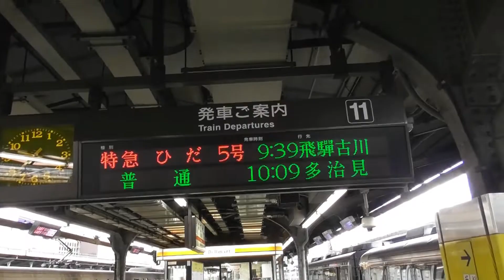【１５日ぶりに、２両編成が登場！！！】【シリーズ 特急南紀号「今日は何両編成？」】【2両は3編成・37.5％】【2021年2月1６日(火)晴れ】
2021年2月16日(火) 本日の特急南紀号の両数です 。(ひだ号も下部にあり)
本日は、南紀号を撮影して、紀伊勝浦側の先頭車両が、
貫通型先頭車(貫)か非貫通型先頭車(非)を確認しました。

2021年2月16日(火) 本日の特急ひだ号の両数です。
名古屋07：45発の1号4両編成(高山)
名古屋08：43発の3号7両編成(富山)
名古屋09：39発の5号5両編成(飛騨古川)
名古屋10：48発の7号6両編成(富山)
名古屋11：43発の9号4両編成(高山)
名古屋12：48発の11号7両編成(富山)
名古屋14：48発の13号7両編成(富山)
名古屋16：03発の15号4両編成(高山)
名古屋18：13発の17号4両編成(高山)
名古屋20：18発の19号5両編成(高山)